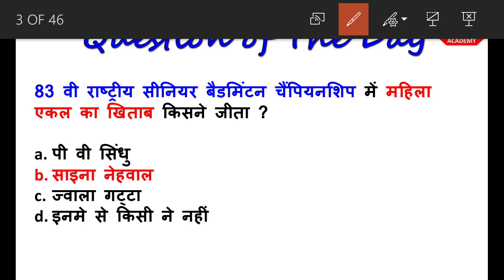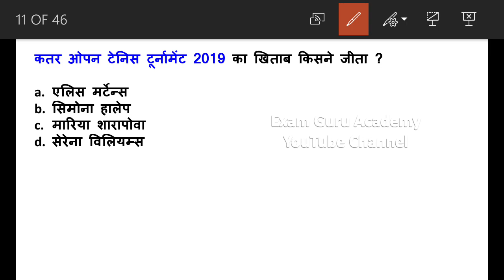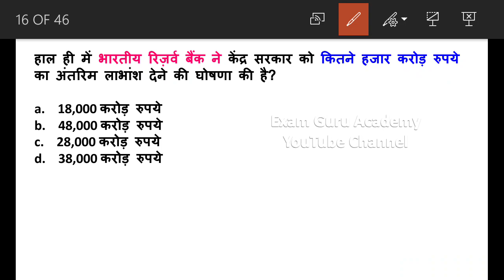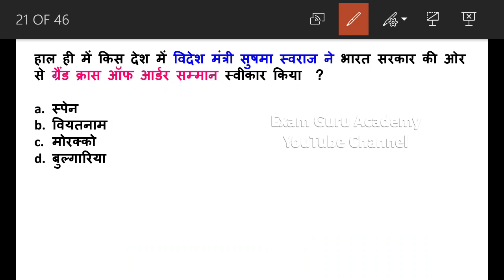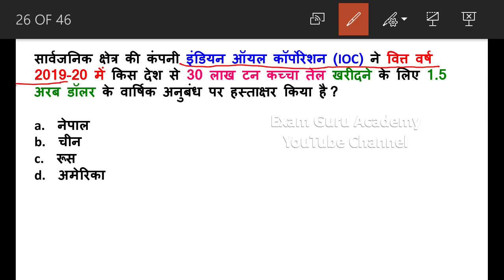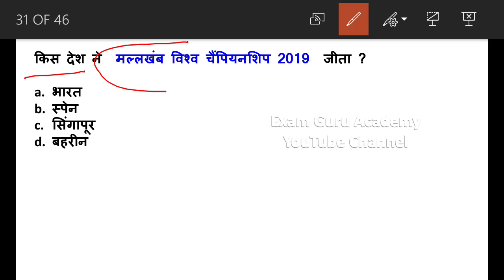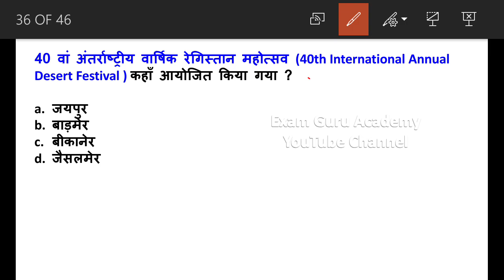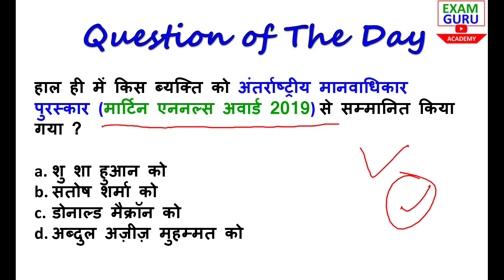20 February 2019 Daily Current Affairs MCQ in HINDI | For - IAS , PCS , SSC CGL/CHSL,RAILWAY, Bank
PDF -